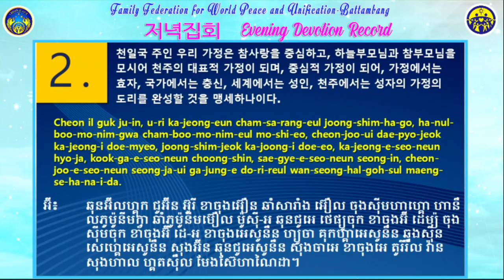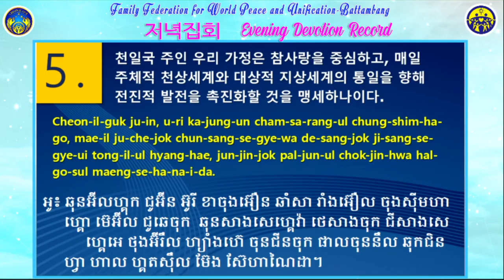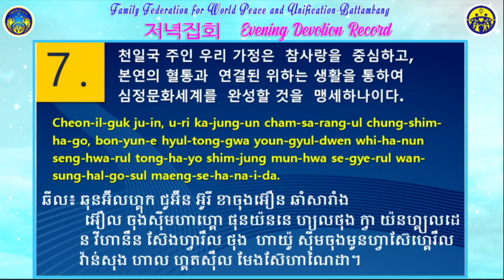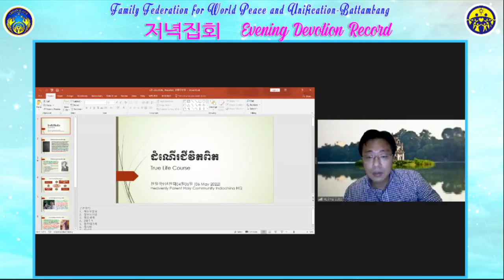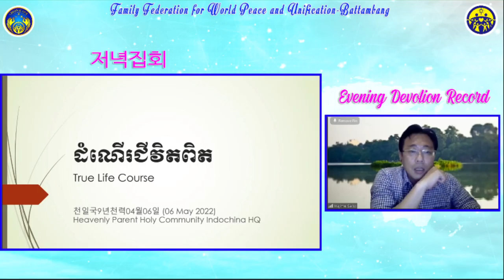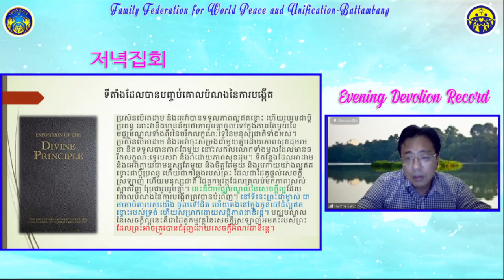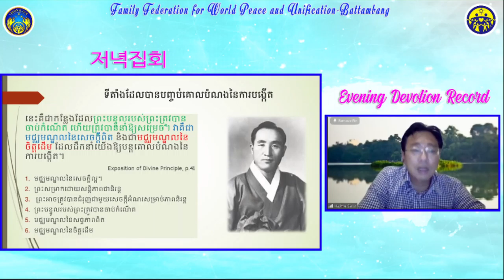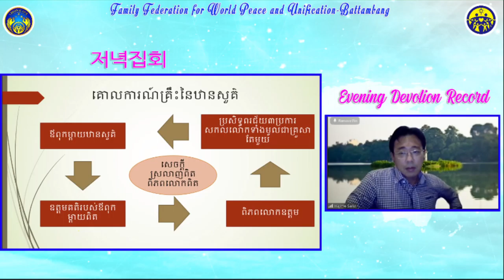Topic: 저녁집회 Internal Guidance Zoom Meeting Time: 천일국9년천력04월06일 (06 May 2022) 9:00pm Hà Nội time